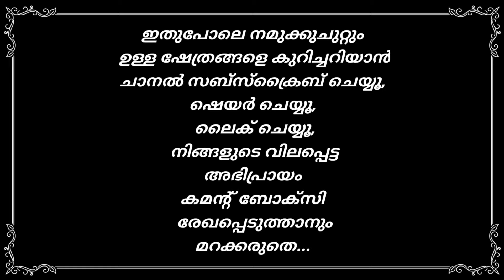പന്നിയൂർ വരാഹമൂർത്തി ക്ഷേത്രം /panniyur varahamoorthi temple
പന്നിയൂർ വരാഹമൂർത്തി ക്ഷേത്രം /panniyur varahamoorthi temple/பன்னியூர் வராஹ மூர்த்தி கோயில்/njan pattambikaran/subash menon

@njan Pattambikaran പാലക്കാട്‌ ജില്ലയിലെ പട്ടാമ്പി താലൂക്കിൽ തൃത്താല ബ്ളോക്കിൽ ആനക്കര ഗ്രാമപഞ്ചായത്തിലെ പന്നിയൂർ എന്ന ഗ്രാമത്തിലാണ് ശ്രീ വരാഹമൂർത്തി ക്ഷേത്രം സ്ഥിതി ചെയ്യുന്നത്. ഏകദേശം 4000 വർഷത്തോളം പഴക്കമുള്ളതാണെന്ന് കരുതപ്പെടുന്നത് ഈ ക്ഷേത്രം പരശുരാമൻ നിർമ്മിച്ചതാണെന്നാണ് ഐതിഹ്യം
പന്നിയൂർ വരാഹമൂർത്തി ക്ഷേത്ര സമുച്ചയത്തിലെ ഉപദേവതാ ക്ഷേത്രങ്ങൾ
പട്ടാമ്പിയിൽ നിന്ന് തൃത്താല, വെള്ളിയാങ്കല്ല് റെഗുലേറ്റർ വഴി കുറ്റിപ്പുറത്തേക്ക് (എം.ഇ.എസ്. എൻജിനിയറിംഗ്‌ കോളേജിനു മുൻപിലൂടെ) പോകുന്ന റോഡിൽ കുമ്പിടി എന്ന ചെറിയ ഗ്രാമത്തിലെ കവലയിൽ നിന്ന് ഏകദേശം അഞ്ഞൂറ് മീറ്റർ അകത്തേക്ക് മാറി പന്നിയൂർ എന്ന ഗ്രാമത്തിലാണ് ഈ ക്ഷേത്രം സ്ഥിതി ചെയ്യുന്നത്. പട്ടാമ്പിയിൽ നിന്നും ഇവിടേക്ക് ഏകദേശം പതിനേഴു കിലോമീറ്ററോളം ദൂരം ഉണ്ട്. പ്രധാന പ്രതിഷ്ഠ ഭൂമിദേവി സമേതനായ ശ്രീ വരാഹമൂർത്തി ആണ്. കിഴക്കോട്ട് ദർശനം. കൂടാതെ, ശിവൻ, അയ്യപ്പൻ, ഗണപതി, ഭഗവതി, സുബ്രഹ്മണ്യൻ, ലക്ഷ്മിനാരായണൻ എന്നീ ഉപദേവതകളും ഉണ്ട്.

കോഴിക്കോട് സാമൂതിരിയുടെ കീഴിലാണ് ഈ ക്ഷേത്രം.

previous video links:

malamalkavu temple:-

yanjeswaram temple

kandakurumbakavu temple

thrithala siva temple

chaamundikaavu temple:-